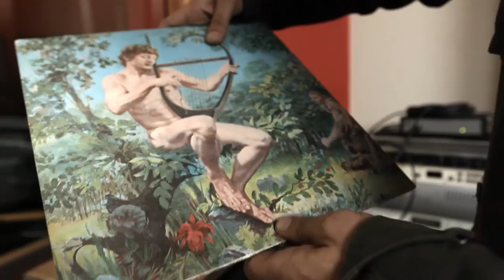Surco - Capítulo #13 - Fernando Lasalvia